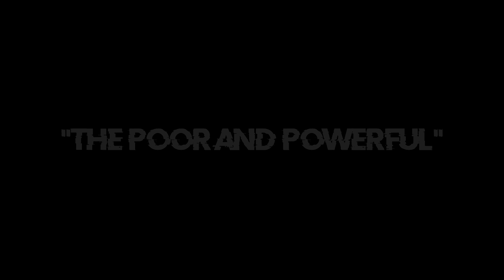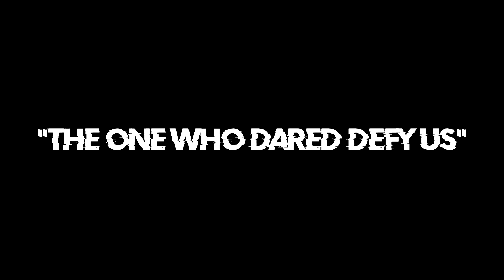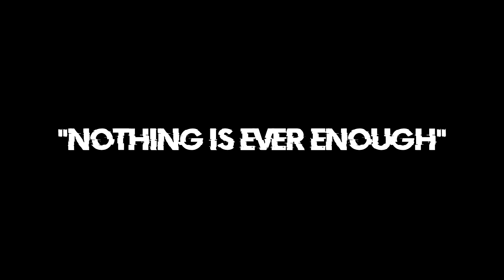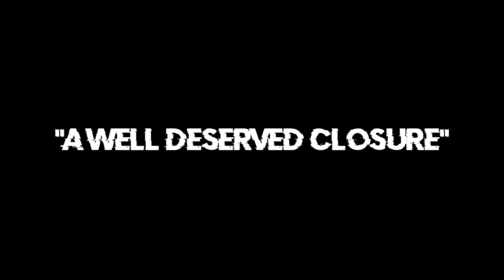FASTEST START IN RUST - RUST (NOT CLICKBAIT)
GEAR:

GPU : ZOTAC GeForce® GTX 1060 6gb
CPU : Intel  I7- 7700
MOTHERBOARD: MSI H110M PRO-VH PLUS
RAM: KINGSTON 2133mhz 16gb (DUAL)
SSD: Kingston 120gb
HDD: WD Sata Blue 1tb
KEYBOARD: ALLOY FPS MX CHERRY BLUE
MOUSE: LOGITECH G502 PROTEUS HERO 11
HEADSET: HYPERX CLOUD ALPHA
MIC: BLUE SNOWBALL ICE